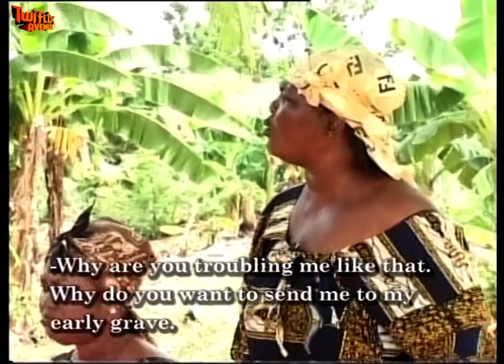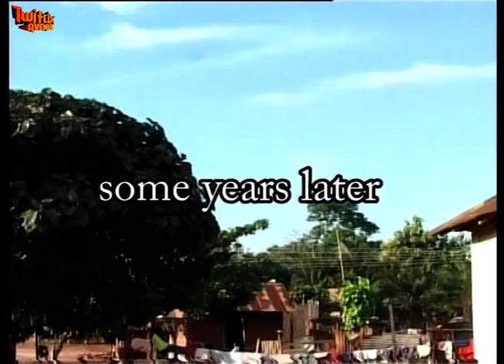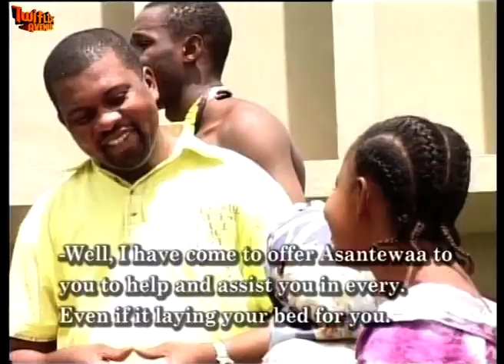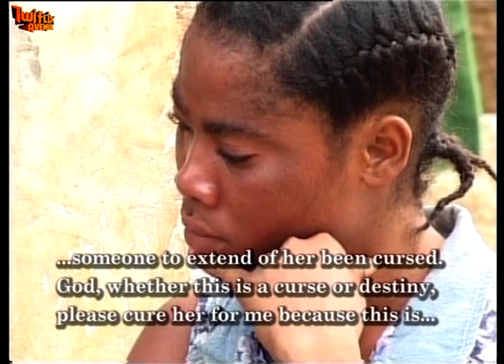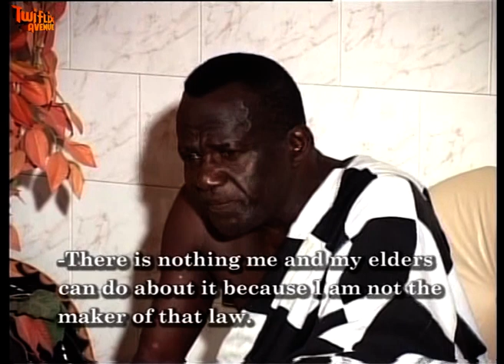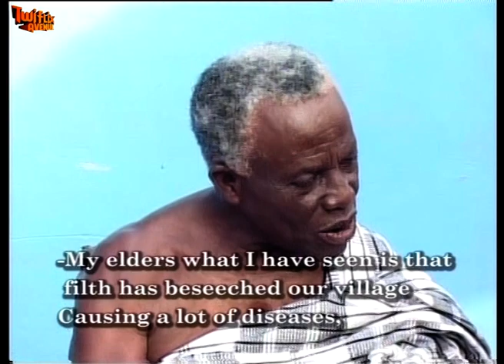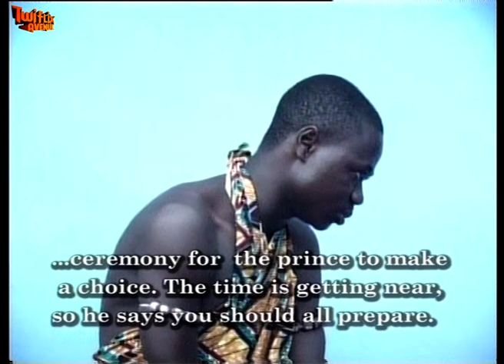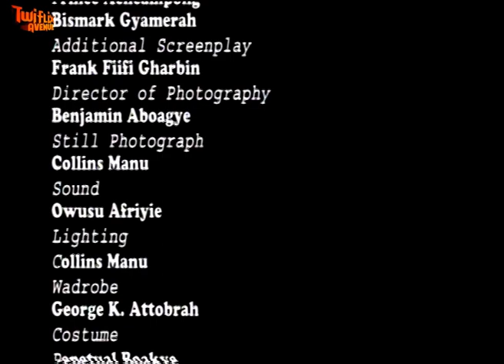ASEIFO - FULL MOVIE WITH ALL PARTS - KUMAWOOD GHANA TWI MOVIES